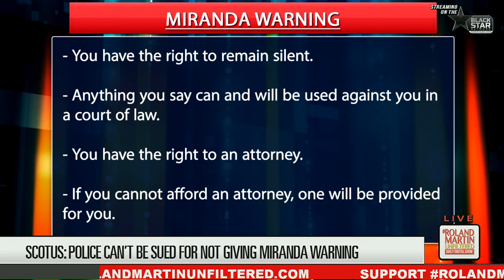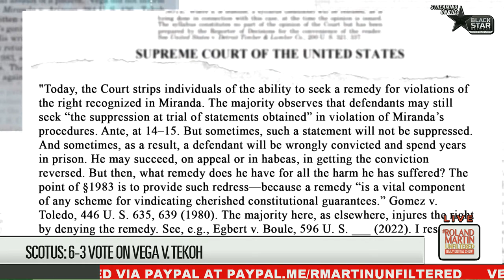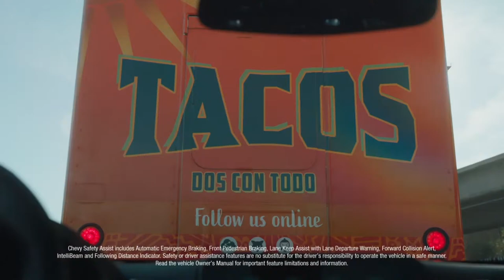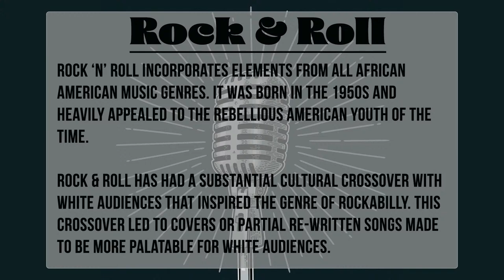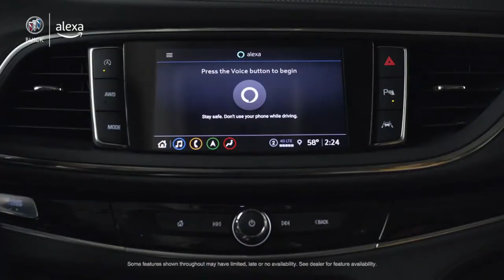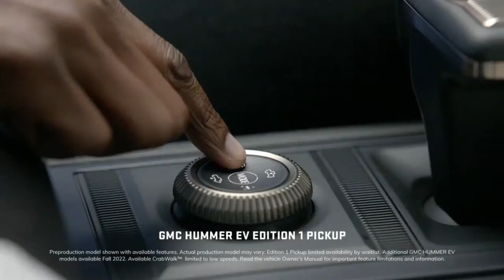SCOTUS Decisions: Miranda Rights, Voter ID & NY Gun Laws, Jan. 6th Hearing, Stillman College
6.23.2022 RolandMartinUnfiltered: SCOTUS Decisions: Miranda Rights, Voter ID & NY Gun Laws, Jan. 6th Hearing, Stillman College

Ground shaking rulings have come down from the nation's highest court, from reversing Miranda rights to reinforcing the 2nd amendment and voter ID laws. We'll break down what these decisions mean and, more importantly, how this affects you with a special panel.

Today was the fifth January 6th committee. Believe it or not, there's more disturbing information coming out about Former President Trump's attempt to steal the 2020 President. We'll show you how he tried to use the nation's top justice officials to support the big lie.

A white New York teacher accused of making his student pick cotton is suing the parents and a non-profit organization, and you won't believe why.

For our HBCU Connect,  we speak with the President of Stillman College in Alabama.